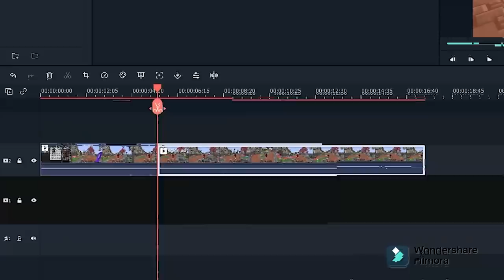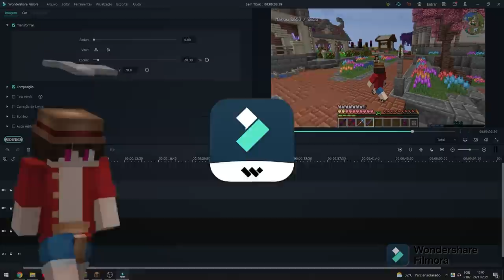FINALMENTE CONSEGUI FAZER A FARM PROIBIDA DO MINECRAFT... (fui banido?) - DripCraft Ep 54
🥶 DRIPCRAFT é uma série Survival com mods Multijogador na versão 1.16.5 com mais de 20 youtubers da comunidade de Minecraft, no qual temos o objetivo de ficar ricos com o dinheiro do modpack, zerar os mods e fazer coisas legais com nossos amigos.

Sobre o